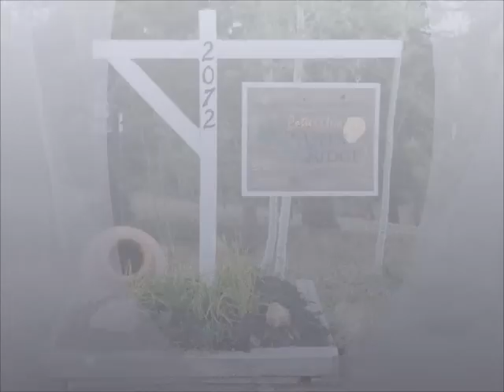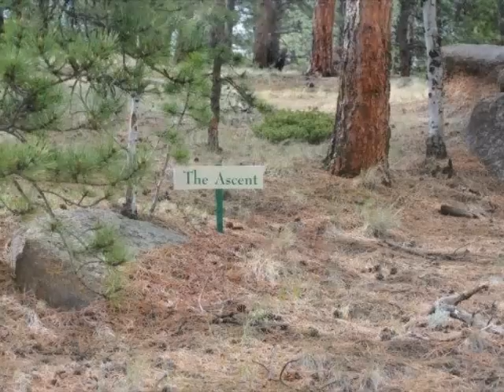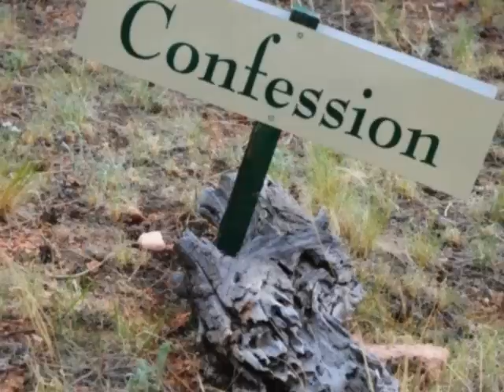Potter's Inn 2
Potter's Inn at Aspen Ridge in Divide, Colorado. Potter's Inn is a Christian ministry devoted to the work of spiritual formation and the care of the soul. We are a resource to individuals, groups, churches, and organizations around the world.